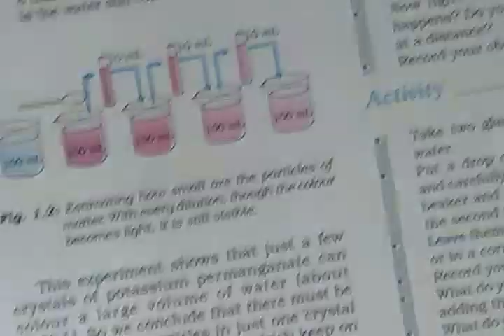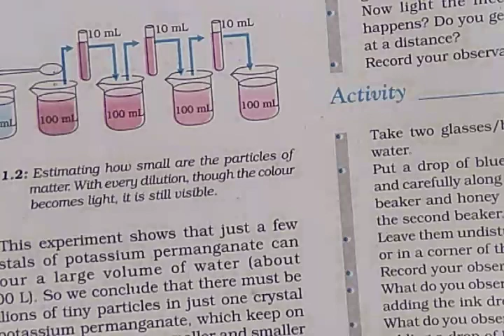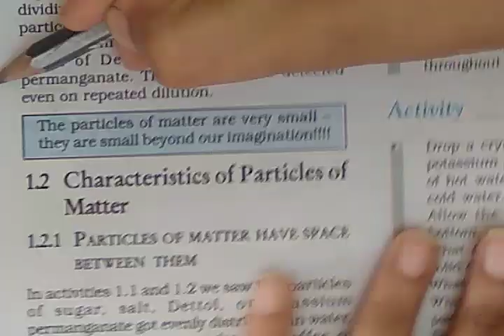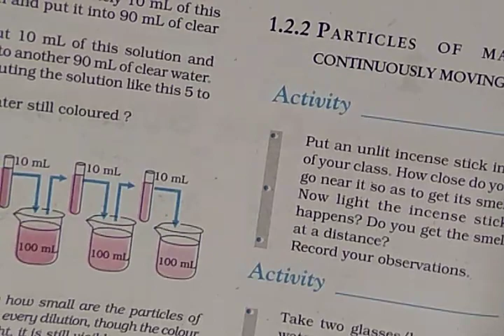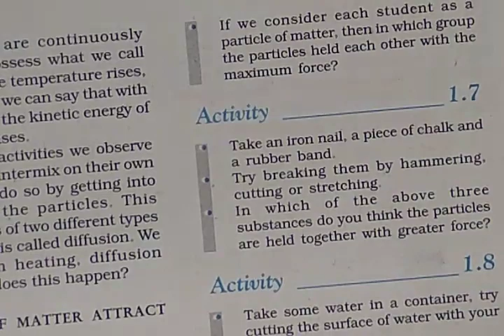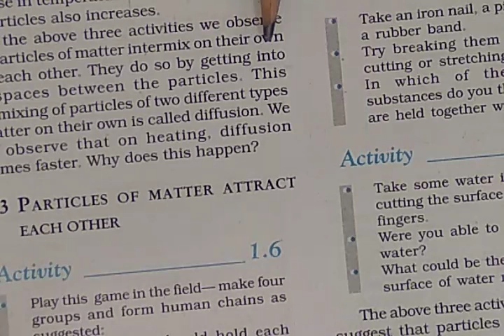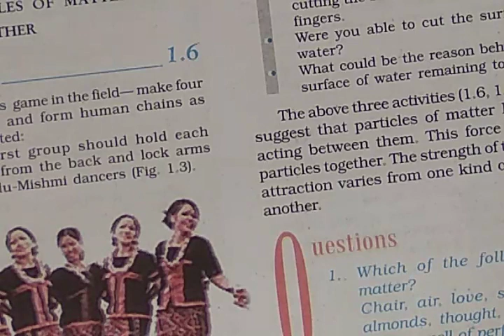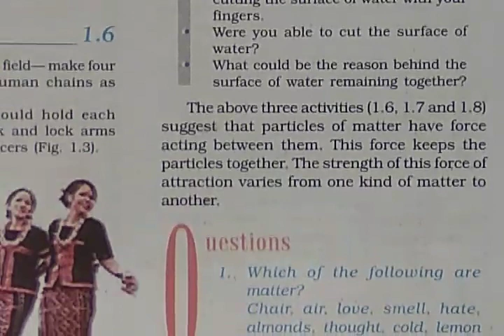Class 9 Science Chapter 1 Part 2